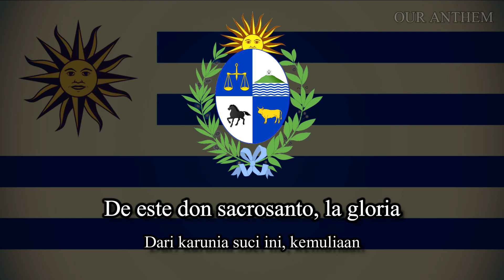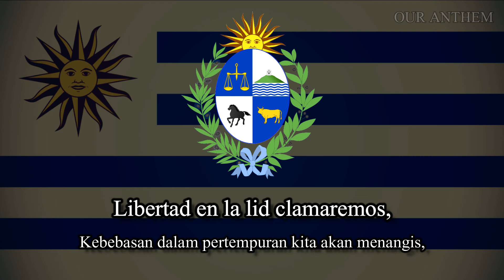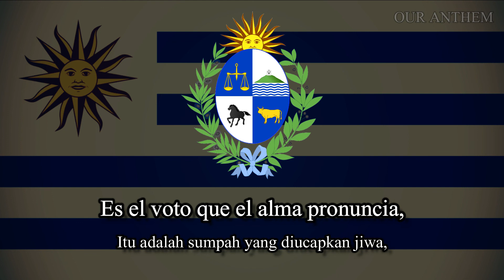National Anthem of Uruguay (Himno Nacional de Uruguay) - English subtitles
The "Himno Nacional de Uruguay" (English: "National Anthem of Uruguay"), also known by its incipit "Orientales, la Patria o la Tumba" (English: "Easterners, the Country or the Tomb"), is the longest national anthem in terms of duration with 105 bars of music (about four-and-a-half to six minutes), though an abridged version is performed on most occasions.

Its lyrics are by Francisco Acuña de Figueroa, who was also author of the lyrics to Paraguay's national anthem; "Paraguayos, República o Muerte". The lyrics were officially declared the national anthem on July 8, 1833, while the current musical composition was declared as the official by law on July 25 and 26, in 1848.